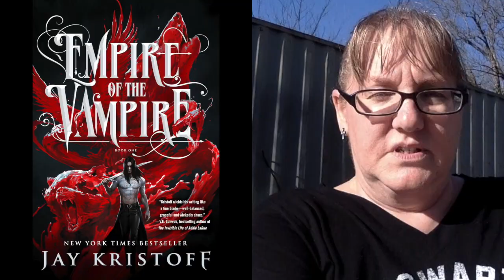2023 Reading Goals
I'm finally sharing my 2023 Reading Goals.  Better late than never I guess!

Please use my Book of the Month Link: $5.00 Hardback Book (NEW)

Filmed on MacBook Air & GoPro 7
Ring light: Elegiant 3 Color Selfie Ring Light
Edited with iMovie
Thumbnail design: Canva.com

~~I'm a mom, grammy, and retired Texas teacher, sharing my love of books one page at a time.
 Thank you so much for contributing to what I love!!
Kimberly~~